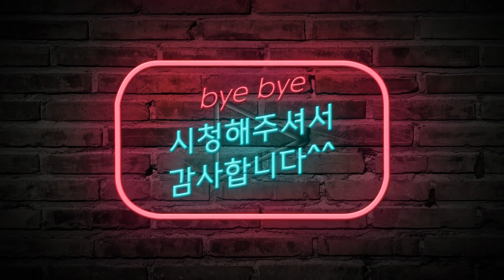러스트 안테나 초보가이드,파밍가이드(초록키카드,파란키카드)［rust Satellite Dish beginner guide］러스트 블러스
안녕하세요 ~ Blacker RUST Story ［BRS］블러스입니다..
안테나 초보가이드,파밍가이드(초록키카드,파란키카드)［rust Satellite Dish beginner guide］입니다^^~~